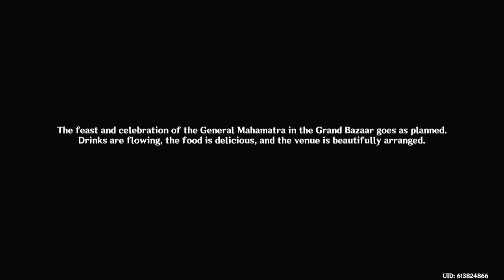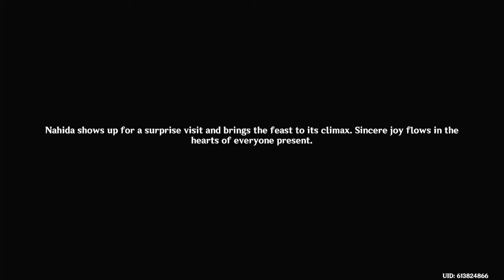Genshin Impact Archon Quest CH 3 Act 5 part 8/End The great Banquet and Nahida answers our questions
So, after finally meeting everyone and seeing how they are doing and what are their plans for the future, during that time Nilou prepared a banquet for everyone that took part on the plan to save Lesser Lord Kussunali AKA Nahida and after that we decide to meet Nahida in the Sanctuary so she can answer some questions that we have and what lies ahead for us and to know how is Scaramouche